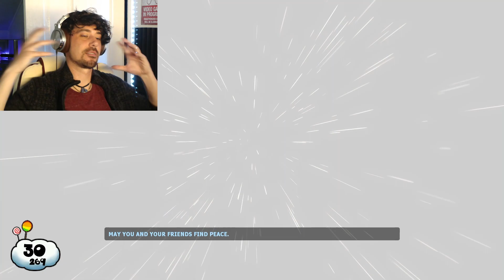I Don't Care, Bear! | Bear Party Adventure part 2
Making it to the wizard was easier than I thought. Getting through his trials is a different story. Not to mention the constant hassle from Vex and his don't care bears. Join us on the second part of our adventure to rescue our friends!